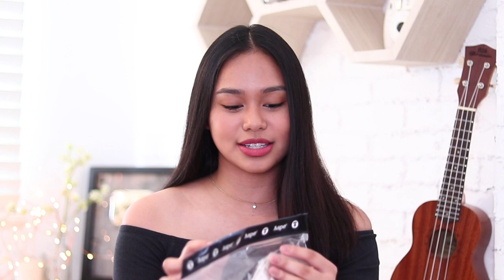Shopping Haul 2018! Gucci, Bape, PINK, 3CE etc. | ThatsBella